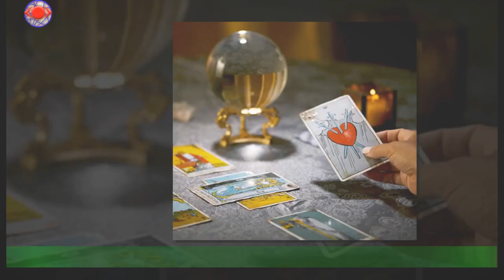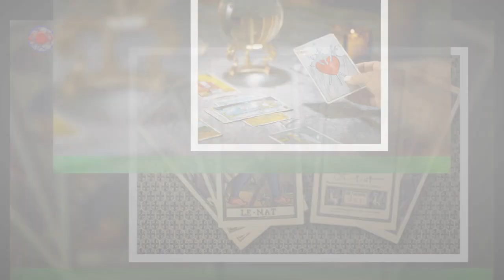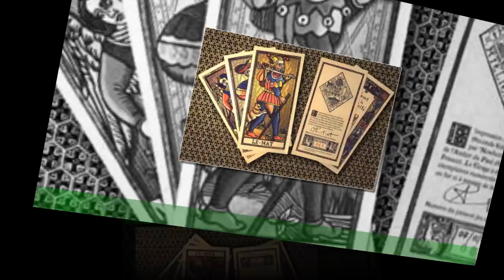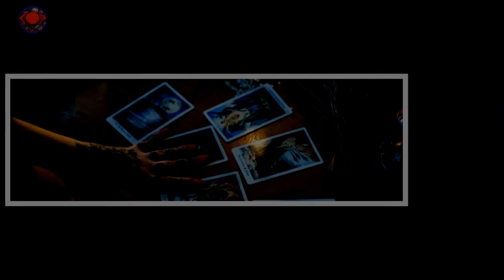Tarot de Marseille, Oracles : est-ce la cartomancie est fiable ?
Utilisée depuis des millénaires, la cartomancie fait partie des arts divinatoires les plus sujets à questions.. . mais aussi les plus fiables. Les domaines de prédictions peuvent être très vastes.Que vous ayez des problèmes de cœur, des soucis au travail ou que vous vouliez en savoir plus sur vous-même,